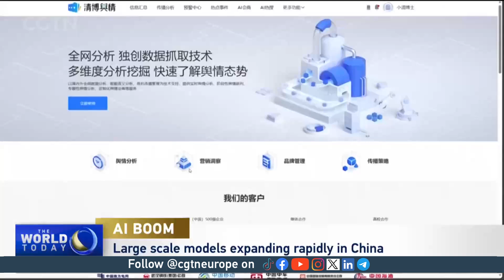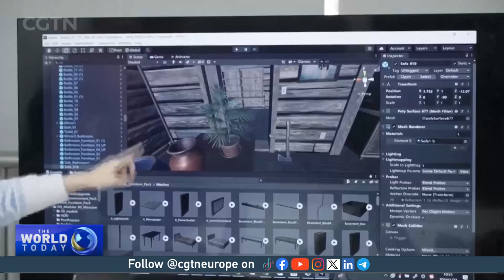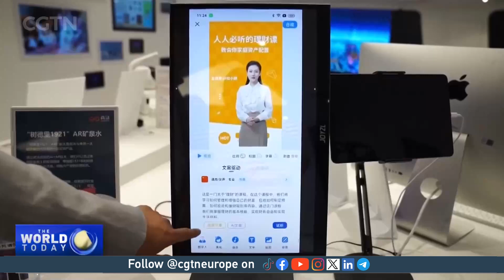New Chinese AI video generator unveiled to rival OpenAI's Sora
A new AI video generator called Vidu has been unveiled at Tsinghua University in China. It’s being titled as a rival to OpenAI’s Sora system and is one of many new AI tools emerging in China.